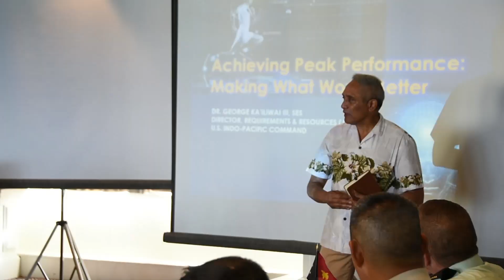SEL Conference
For the last several years, the USINDOPACOM Senior Enlisted Leaders conference ran congruently to compliment the annual USINDOPACOM Chiefs of Defense (CHOD) conference. This year  the USINDOPACOM senior enlisted leader (SEL), Sgt. Maj. Spadaro, hosts the SEL Conference to bring together senior enlisted leaders from throughout the AOR to include partners, allies and various component commands.